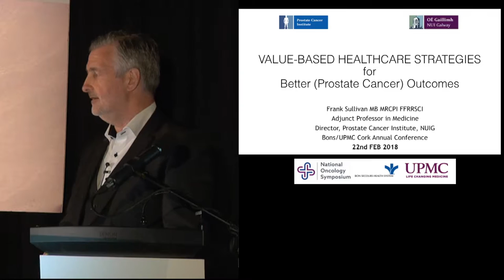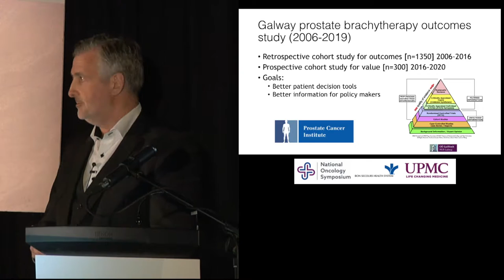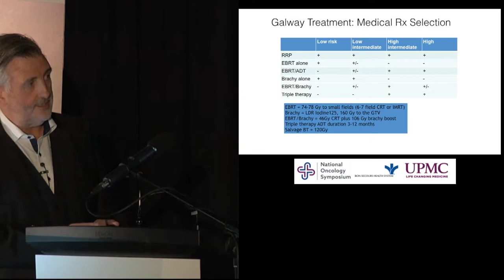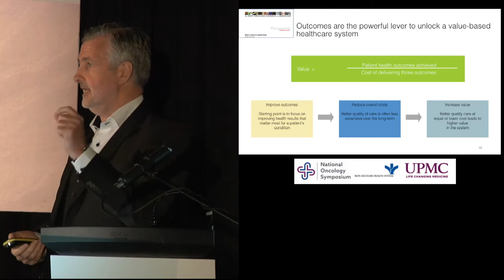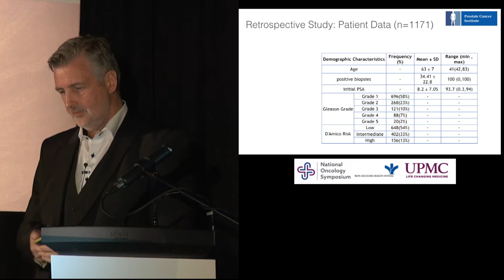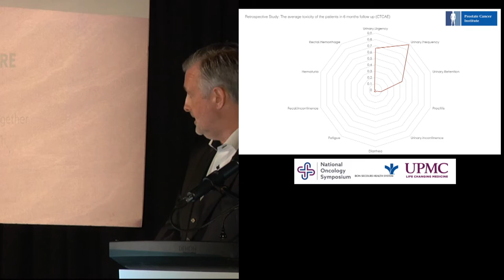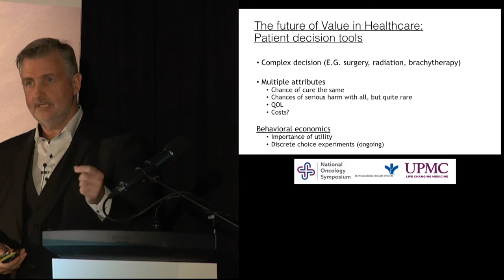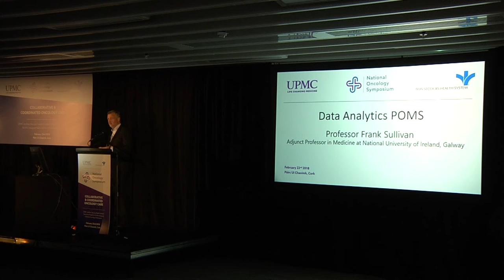Professor Frank Sullivan